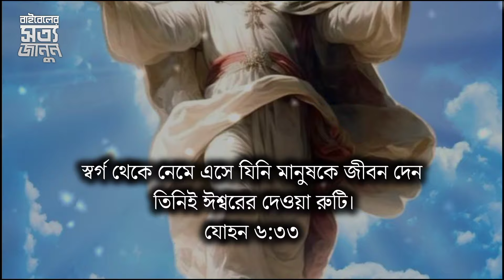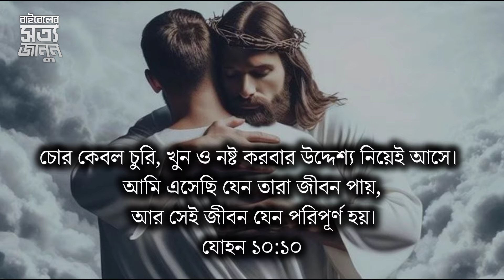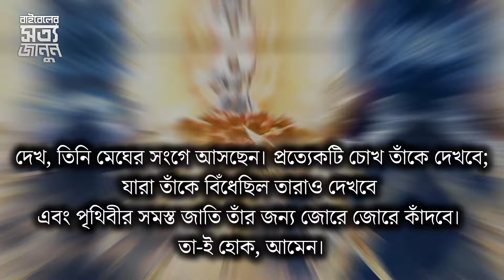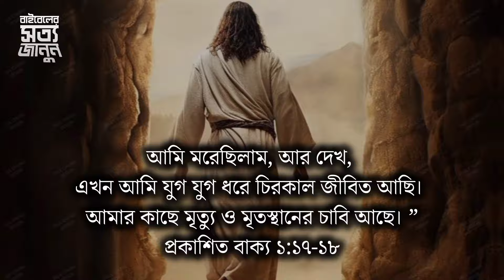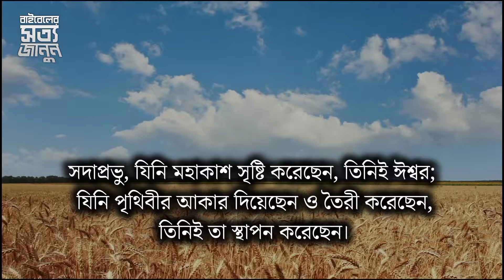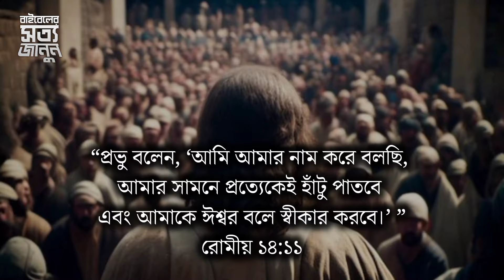আমিই ঈশ্বর | I m God | Most Powerful Motivational Word Of God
স্বর্গ  ও নরক কি আসলেই সত্যি? Is heaven and hell really true? Word Of God

Powerful Motivational Bangla Bible Speech
Motivation Bangla Bible Quotes
Best Motivational Bangla Bible Quotes
Heart touching motivational Bengali Bible Speech
Heart Touching Motivational Quotes in Bangla Bible
Motivational Bangla Bible Speech
Best Motivational Video In Bangla Bible
Heart touching motivational Bangla quotes in bible
Motivational Bangla Quotes in the God
Heart Touching Inspirational Speech Of Jesus Christ
POWERFUL MOTIVATIONAL Bangla Quotes In Bible